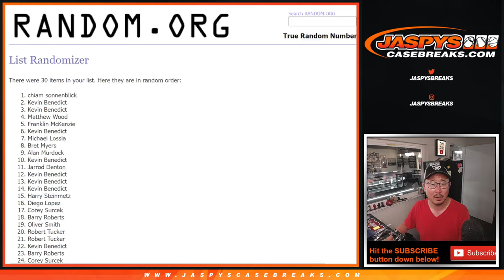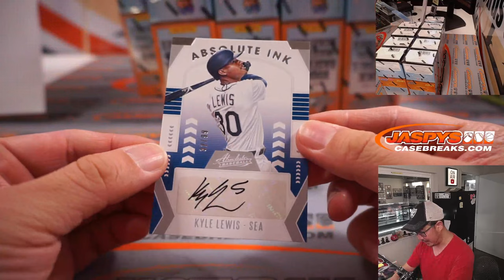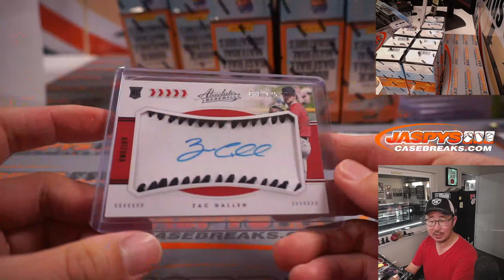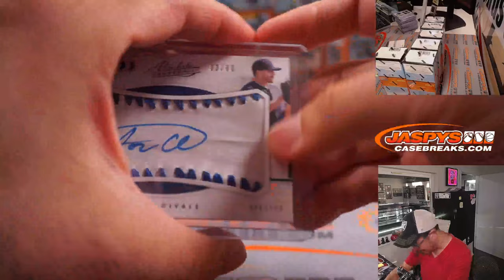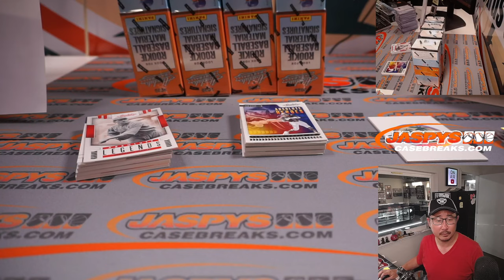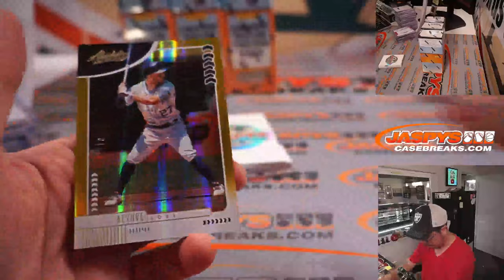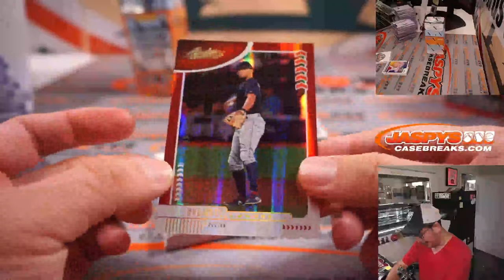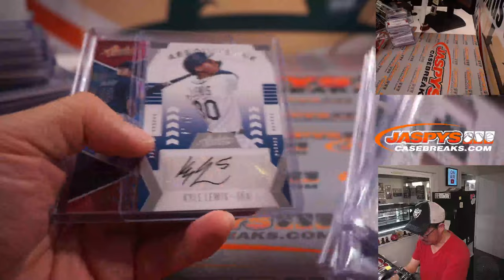M, 05.16.22 ~ 2020 PANINI ABSOLUTE BASEBALL 10-BOX CASE BREAK #5 *RT*